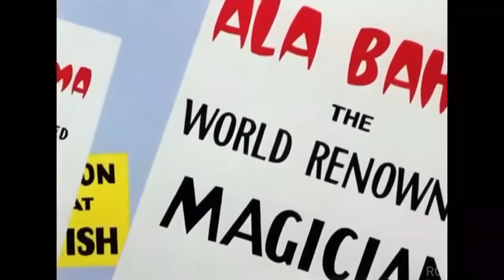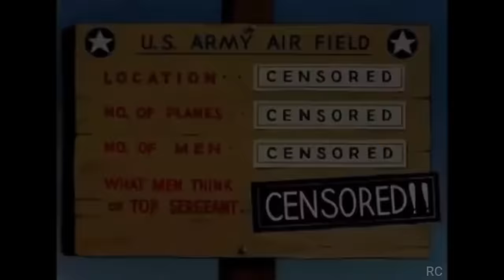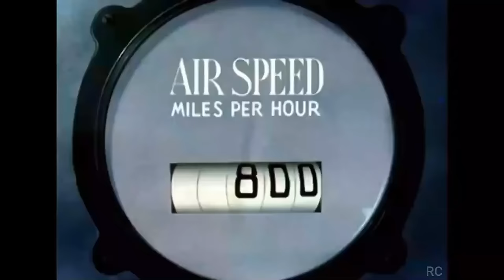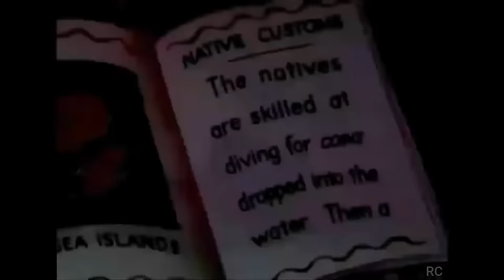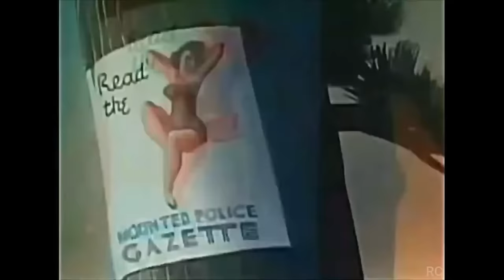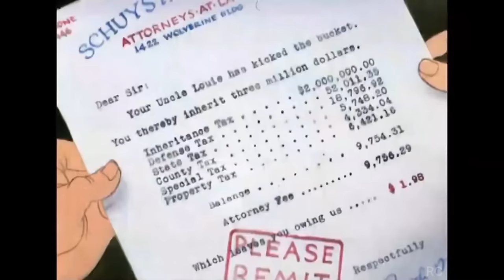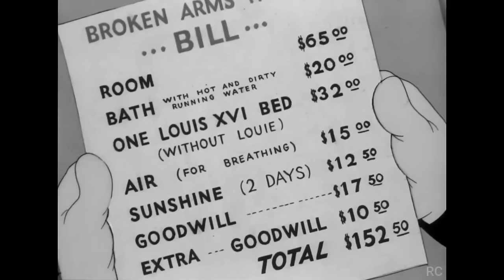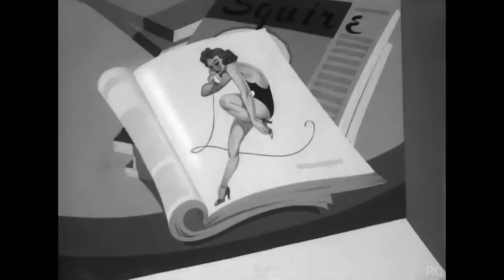THE BIGGEST BUGS BUNNY FULL EPISODES CARTOON COMPILATION Looney Tunes (Looney Toons)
I have compiled The Biggest Bugs Bunny Full Episodes Cartoon Compilation here on YouTube! this Bugs Bunny Full Episodes Cartoon Compilation is over an hour of Bugs Bunny Full Episodes. These Bugs Bunny full episodes play in this order
Case of the Missing Hare (Bugs Bunny) (1942)
Falling Hare (Bugs Bunny) (1943)
Wackiki Wabbit (Bugs Bunny) (1943)
The Wacky Wabbit (Bugs Bunny, Elmer Fudd) (1942)
Fresh Hare (Bugs Bunny, Elmer Fudd (1942)
The Wabbit Who Came to Supper (Bugs Bunny, Elmer Fudd (1942)
All This and Rabbit Stew (Bugs Bunny) (1941)
Porky Pig's Feat (Daffy Duck,Porky Pig) (Bugs Bunny Cameo) (1943)

This video is not for kids because these are cartoons from the 1940s so they may contain things not appropriate for all ages.